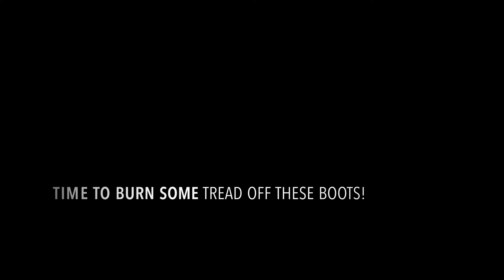Perfect day for flying!